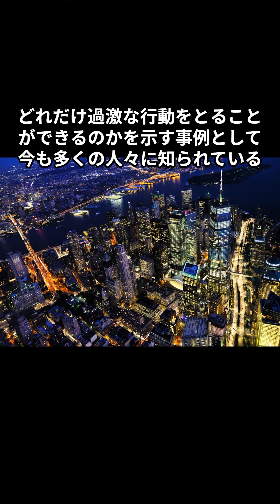【人体実験】MK-Ultraプロジェクト#shorts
冷戦時代のアメリカが行っていた極秘の心理実験に迫ります。